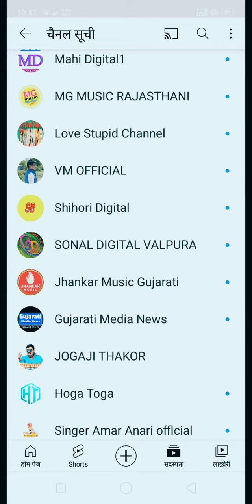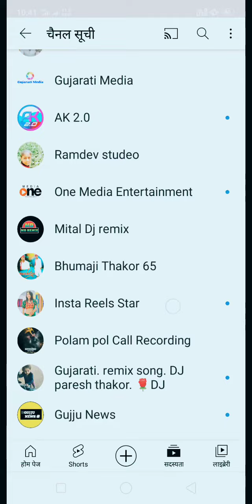vikky_thakor arjun_thakor hinal_digital gujju_love_guru prem_love_saru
vikky Thakor official